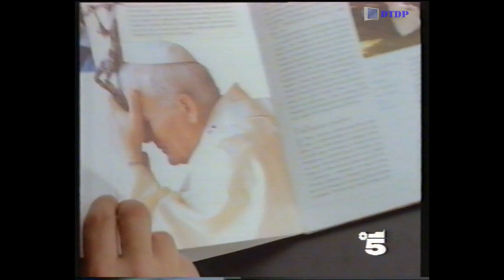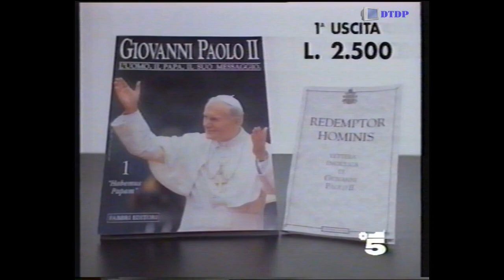Sequenza Canale 5 - Domenica 19 Gennaio 1992 [2]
Sequenza Canale 5 - Domenica 19 Gennaio 1992 [2] trasmessa nel corso del film "L'Orso"